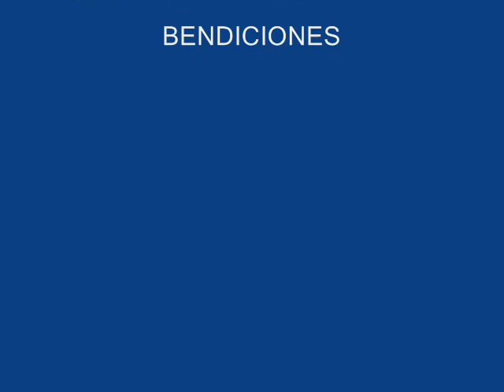LA CHICA LIKE ABIN EL MINISTRO FEAT EL APOSTOL DEL RAP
Este tema surge con la inspiracion de abin el ministro y el apostol del rap, para hacer conciencia a las señoritas a no mostrar su cuerpo en las redes sociales, y a guardarse para DIOS.